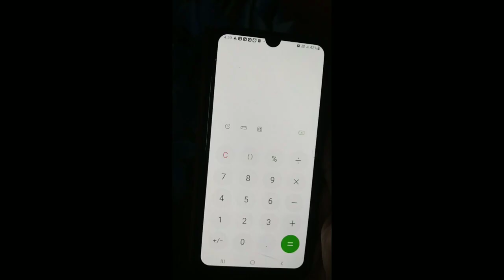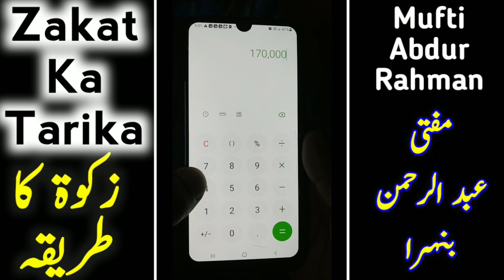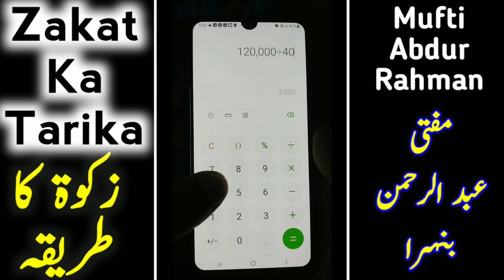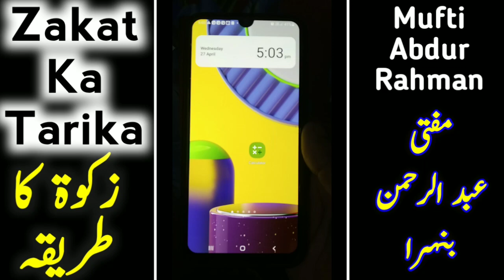Zakat Ka Tarika | Zakat Kaise Nikalen | Zakat Nikalne Ka Sahi Tarika 2024 | Zakat Ka Hisab Ka Tariqa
Zakat Kaise nikalen? zakat nikalne ka sahi or asan tarika kya hai? zakat ka bayan 2022 new masail by Mufti Abdur Rahman Banahara MARB Deeni Malumaat YouTube Channel